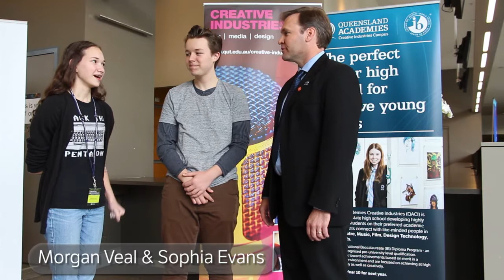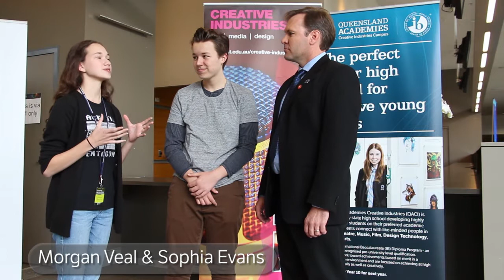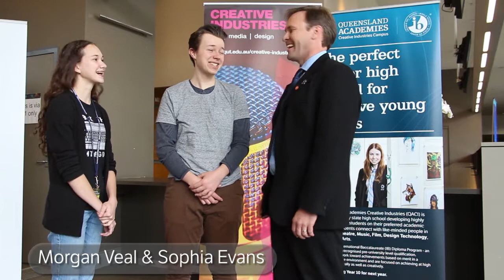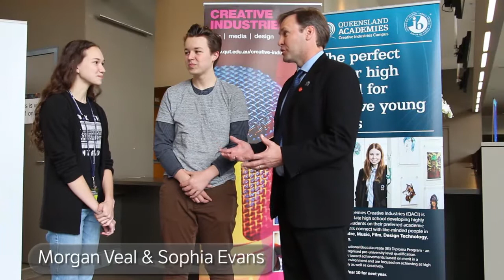2016T3W2 Gavin Bryce Video Blog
Queensland Academies Creative Industries Campus Principal Gavin Bryce talks to two students about their experience with the Queensland State Education Creative Gen Onstage Spectacular 2016.